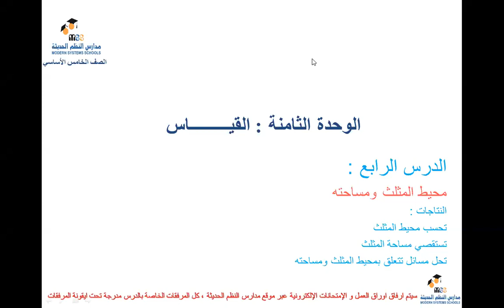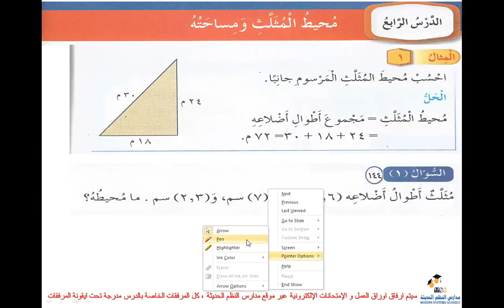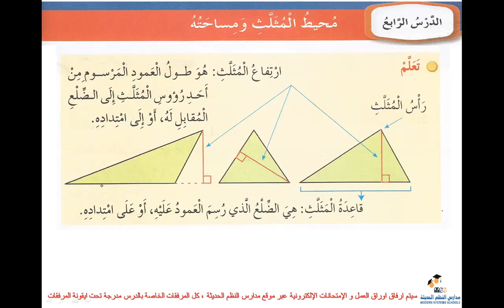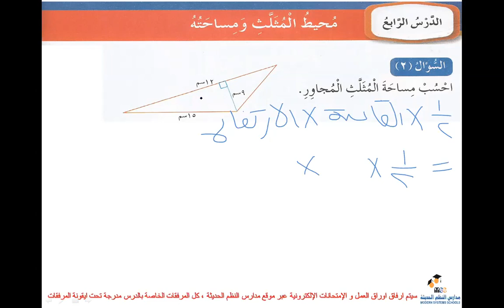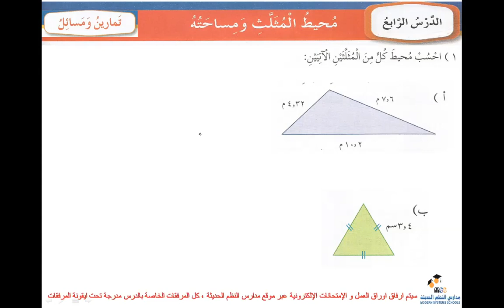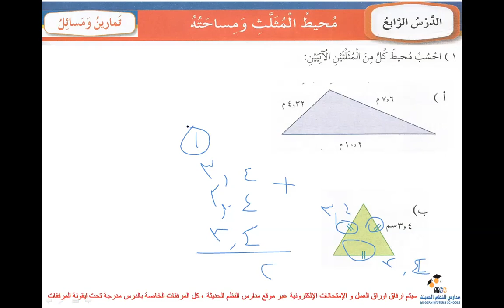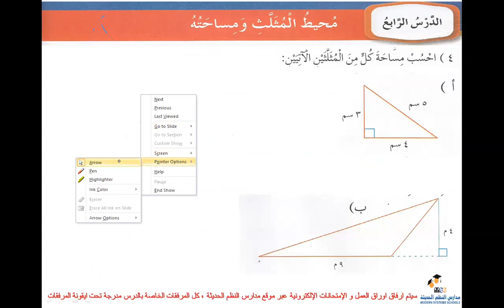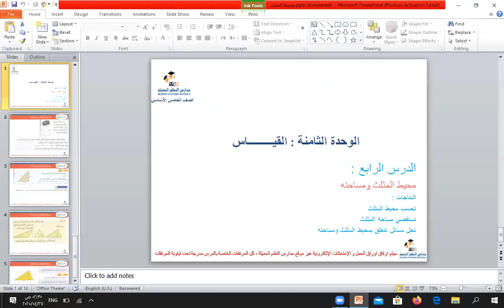رياضيات ٥ / الوحدة 8 محيط المثلث ومساحته